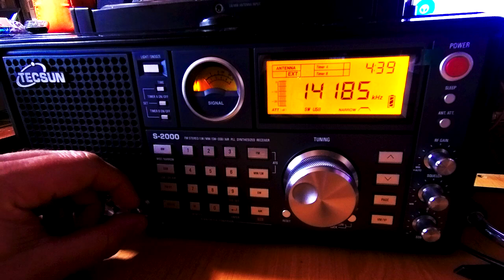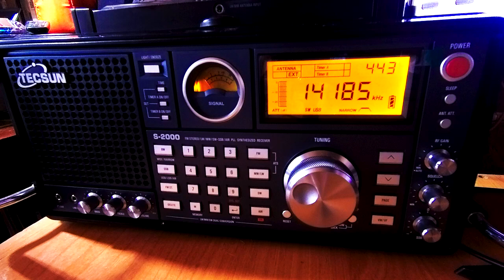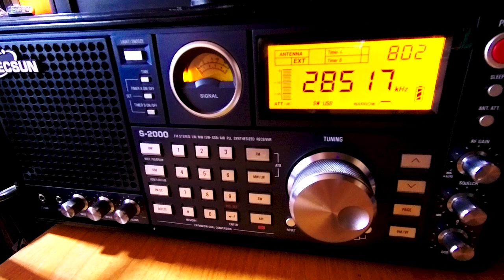Радиолюбители, чистый эфир с утра. Tecsun S-2000. 24.10.24.